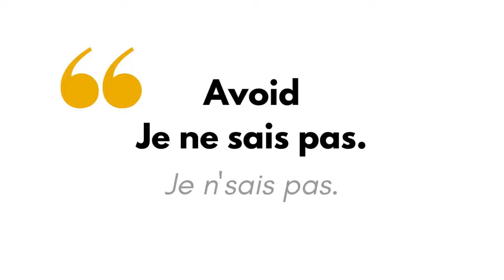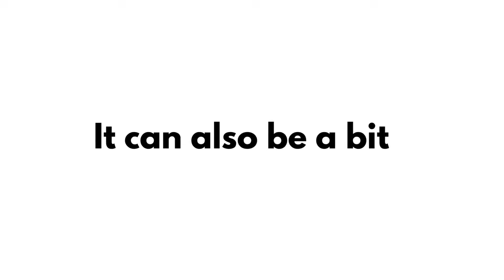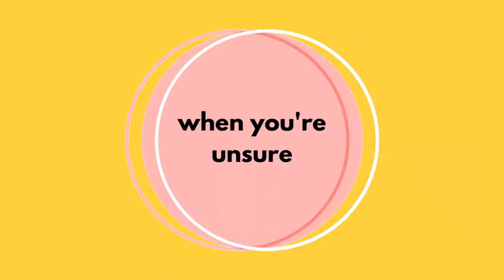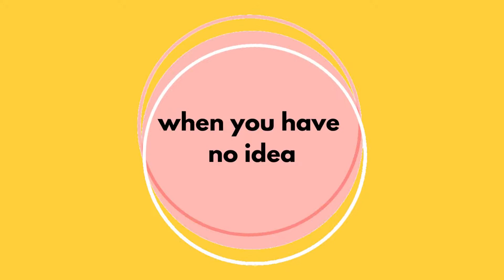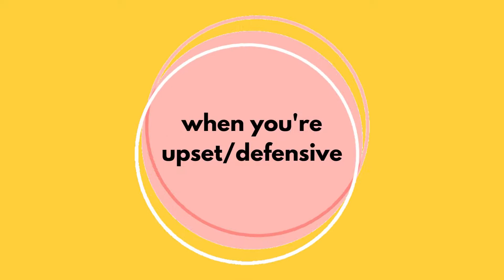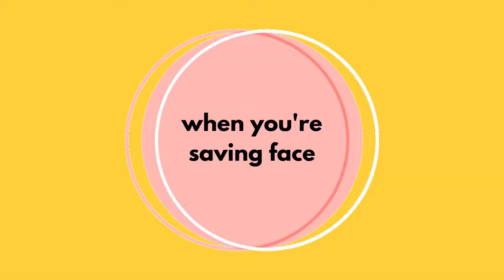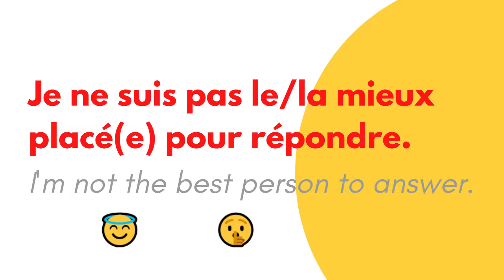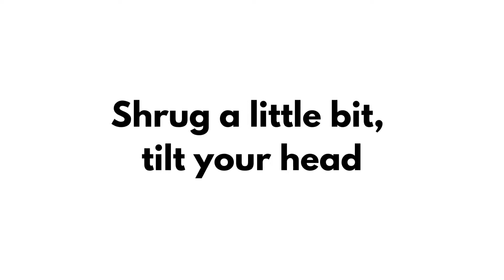Stop saying "Je ne sais pas" | Quirky French Podcast #48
Stop saying "je ne sais pas" and start using the following phrases instead. In today's episode, you're going to learn fun phrases that add a lot more depth and nuance to your speech. Start incorporating those phrases progressively and spice up your vocabulary! On y va!

In today's episode:
🎯 replace "je ne sais pas" with more expressive phrases
🎯 use informal and formal synonyms depending on the context
🎯 bonus: discover the quirky little sound we make when we don't know something

For a recap of the phrases and show notes, c'est par

🎧 What is Quirky French Podcast about?
Quirky French podcast is an English-language show to help you feel more confident, more focused and more in control of your learning journey. In this podcast, you'll learn:
🎯 tools and tips to get over your fear of speaking French
🎯 techniques to improve your learning routine and methodology
🎯 strategies to develop your own voice, your own fluency, and your own style in French

​This podcast will be mostly in English and is not going to teach you any French per se. Instead, I will help you be on the right track no matter your level or language goal so that you can study on your own terms, whatever that means to you. For more info about my philosophy, head